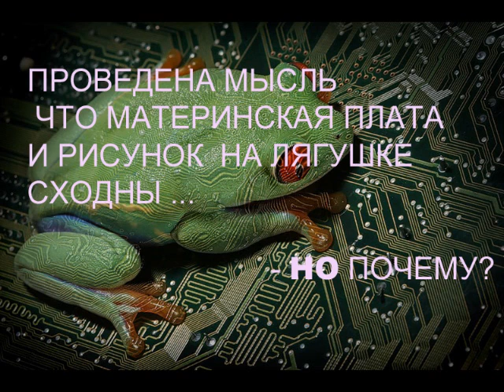ФОТО Сиванович МЫСЛИТЕЛЬ * film Muzeum Rondizm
foto мысли фотографа обустройстве и вселенной и ее обитателей делают фотографии глубокими устройство_общества эссе виде-книга ТВ-Музей_Рондизма Ю.Косаговский видео-книга